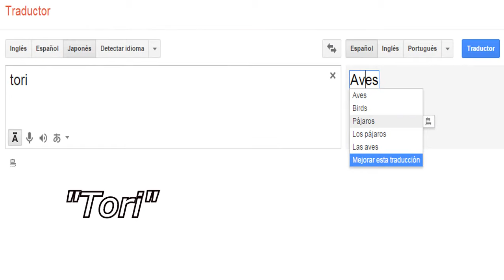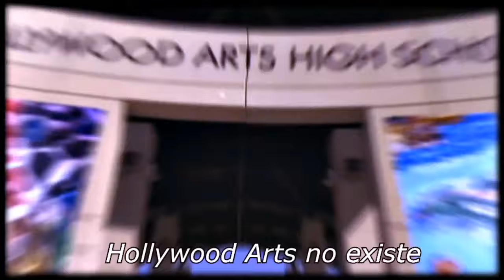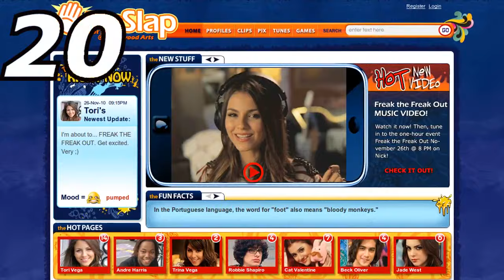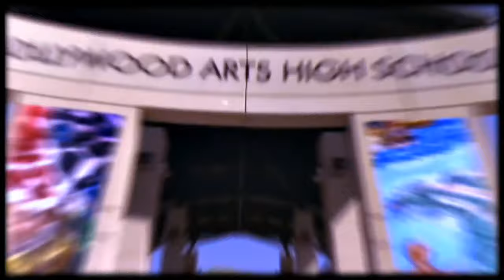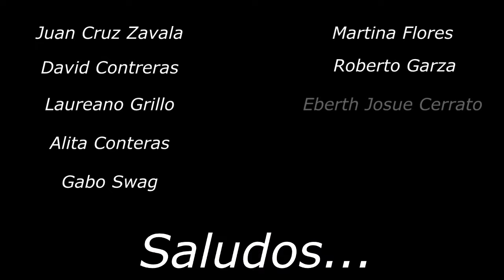30 Curiosidades de Victorious | Cosas que quizás no sabías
30 cosas que quizás no sabías de Victorious| 30 Secretos de Victorious| Los 30 mejores datos de Victorious | (from Dan Schneider)
Curiosidades (Referencias - Parodias - Cameos - Secretos - Easter Eggs - Errores)
♫ Música de fondo que suelo usar en los vídeos:

► Curiosidades:

1.La canción intro de la serie fue compuesta por Michael Corcoran.
2. A victoria justice, la pudimos ver en zoey 101 - icarly - zack y cody - the naked brother band- true jackson - the troop y big time rush.
3. En el primer capítulo de la serie tori dice que no tiene talento para la actuación.
4. Tori significa "pájaro "en japonés.
5. Daniella Monet la pudimos ver igualmente en zoey 101.
6.  A Leon Thomas III lo pudimos ver en un episodio de icarly.
7. En un episodio aparece la cantante kesha.
8. Las botellas de salsa eran muy pequeñas.
9. En un episodio jade apretó el burrito tan fuerte que llenó de comida a victoria justice y a leon thomas lll
10. Tomo 7 u 8 veces lograr la toma perfecta del beso entre robbie y trina.
11. Cada que  vez que algún actor se equivocaba en una linea o se sentía triste, el resto del elenco gritaba "butternut!".
12. En la primera intro de la serie, esos coches sólo iban pasando por ahí y no tenían ni idea que se estaba grabando un show de nickelodeon.
13. hollywood arts no existe. Es en realidad una escuela que se encuentra a 15 min del set de Nickelodeon.
14. Hubo un episodio i carly llamado “fiesta con victorious” el cual fue uno de los episodios favoritos de los fans.
15. En ese mismo episodio,  se pudo ver gibby con una gorra de drake y josh.
16. Curiosamente en este capítulo los personajes de icarly no confunden a tori con shelby marx.
17. En ese capítulo también aparece Kenan Thompson.
18. En un capítulo pudimos ver helen, de drake y josh.
19. Hay un capítulo en donde aparece jennette mccurdy.
20. La página menciona en la serie, theslap.com es real.
21. Victoria Justice se lleva muy bien con Avan Jogia
22. Al igual que Ariana Grande se lleva muy bien con la actriz que interpretó a jade.
23. Victoria Justice no le gusta verse a ella misma en televisión.
24. En el quinto episodio de la primera temporada, se puede ver que en la audiencia está jerry trainor.
25. En otro capítulo aparece drake bell.
26. En otro capítulo aparece josh peck.
27. Hay un capítulo en donde beck tiene un robot, ese robot es exactamente el mismo que apareció en drake y josh.
28. En ese mismo capítulo al final, se puede ver a rex cantando el tema musical de drake y josh.
29. Esta una de esas series cuya actitud de los personajes genera tanta controversia que incluso se les ha creado crepypastas al respecto (historias perturbadoras de los PERSONAJES) por ejemplo:
"el hermano menor de robbie murio ahogado en la bañera y el lo refleja en su muñeco rex, su titere"
"andre tuvo que crecer apresuradamente para cuidar a su abuela que tiene problemas mentales ya que sus padres murieron"
"jade se corta los brazos y de ahi viene su atracción a las tijeras, pues su padre no le presta atención"
"cat a sido abusada sexualmente varias veces y por eso actúa como niña, para librarse del dolor, vive en un lugar donde los monstruos no existen"
"beck no muestra emociones porque sus padres no le prestan atención"
"En el jardín de niños golpeaban a trina diciéndole que no podía hacer nada bien y que todos la superaban. trina se quedo con esa idea y por eso es que siempre trata de llamar la atención"
"tori solo intenta satisfacerse a si misma"
¿qué piensas tú de esto? crees que alguna de estas teorías tiene sentido.
30. Hubo un gran malentendido con lo que le ocurrió verdaderamente a la serie. Ya que se dijo que la serie fue cancelada por  bajos ratings. Pero eso no fue así. Nickelodeon decidió cancelar la serie porque quería transmitir series nuevas y  de esa manera atraer a más público.